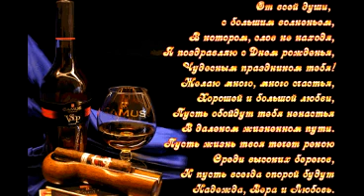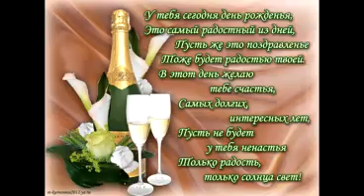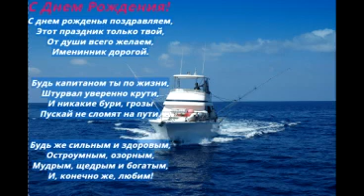Виктор Королев С Днем Рожденья друг!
Обернуться, вслед прошлому глядя,
Удается лишь через плечо.
Поросла там годами ограда,
На душе от тоски горячо.
Вспоминаем знакомые лица,
Из далекого детства и снов.
Беззаботных забав вереница,
Тает в дымке далеких костров.

Припев:
С днем рождения друг,
Ты прости, что вспомнил вдруг.
С днем рождения, старый друг!
Жизнь пошла на новый круг!
Будь здоров, мой друг,
Да не возьмет тебя недуг!
Счастлив будь, мой старый друг,
Постоянно, а не вдруг!

Мы с гитарами юность встречали,
Верной дружбе друг другу клялись.
Мы влюблялись и жадно мечтали,
И по жизни с идеей неслись.
За удачу сегодня мы выпьем,
Чтоб по век не покинула нас.
К слабым винам мы вряд ли привыкнем,
Лишь от водочки блеск наших глаз!